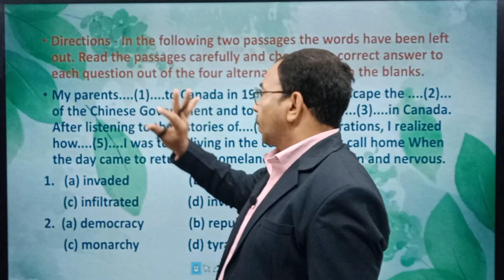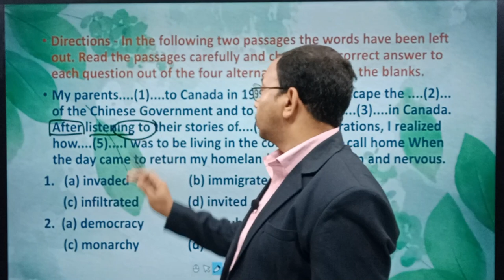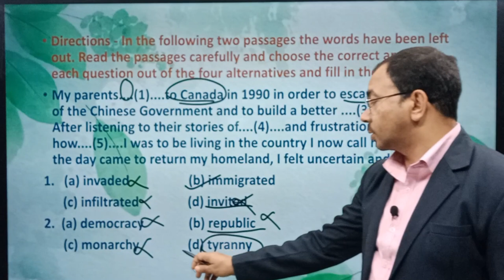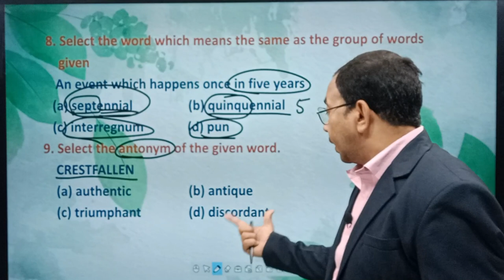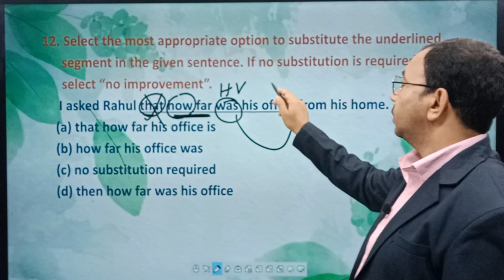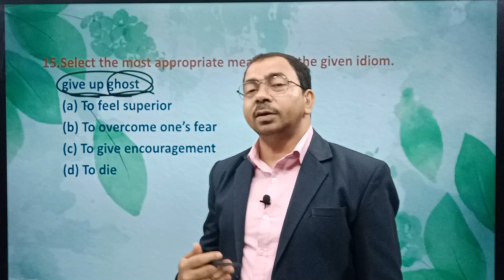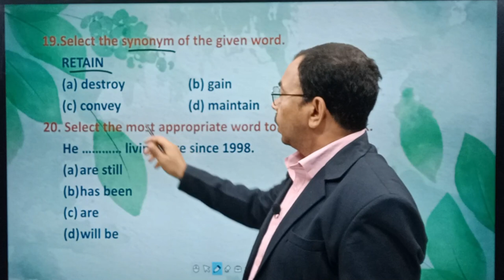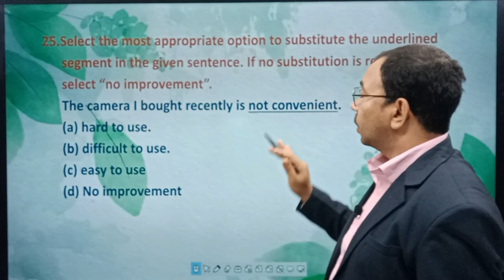SSC CGL/CHSL- English || Practice Session(Part- 02)